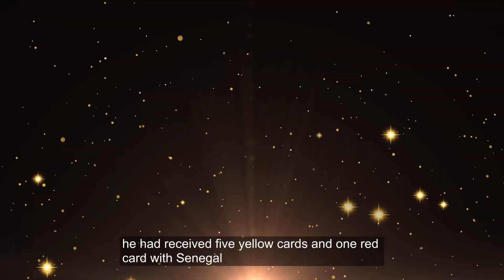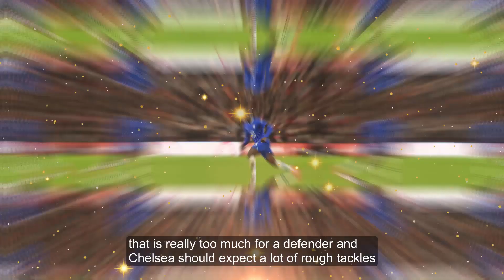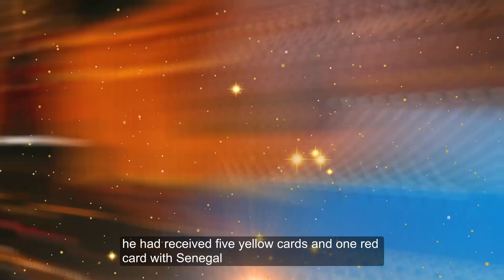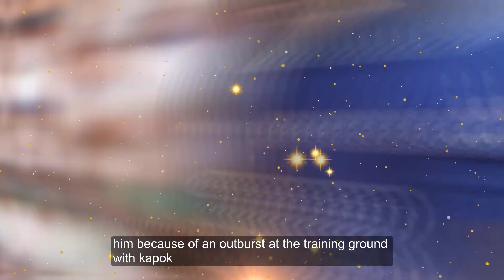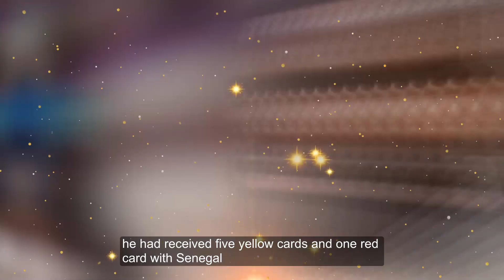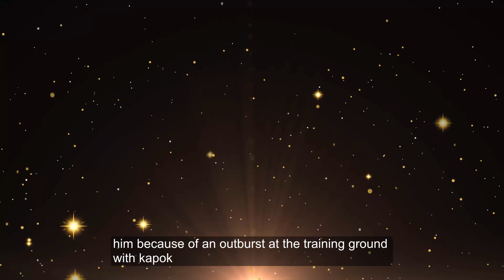242 football Review Kalidou Koulibaly vs Antonio Rudiger